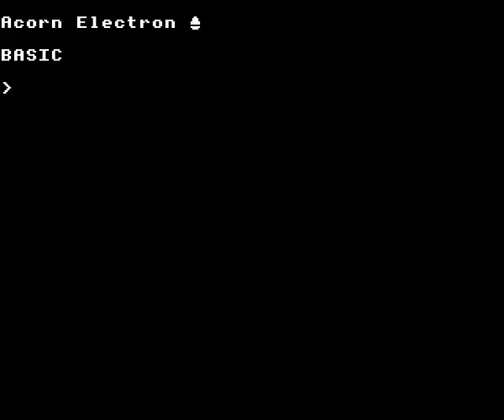Stock Car on the Acorn Electron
Gameplay footage of Micro Power's Stock Car on the Acorn Electron, recorded using Elkulator.